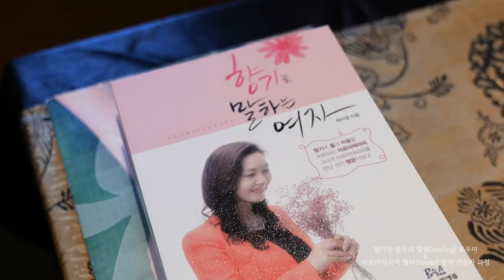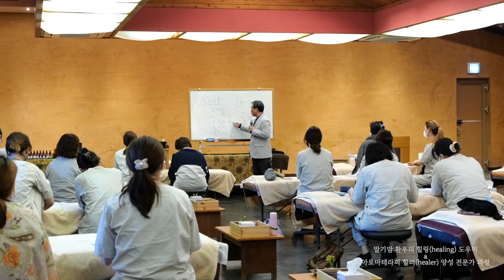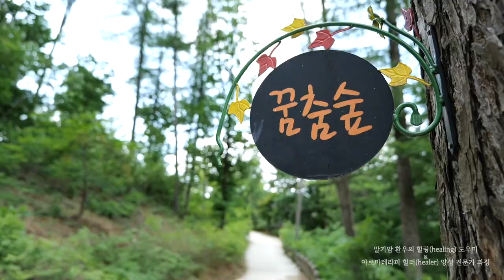말기 암 환우의 힐링 도우미 양성 과정 / 깊은산속옹달샘 & 아로마 TV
깊은산속옹달샘에서 진행된 말기 암 환우의 힐링 도우미 양성 과정을 담은 영상입니다.